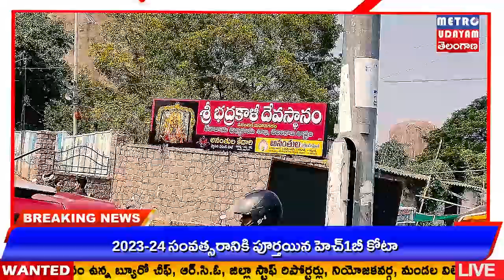METRO UDAYAM ||నిండు కుండలా కనిపించే భద్రకాళి చెరువు కాళీ అవుతుంది.